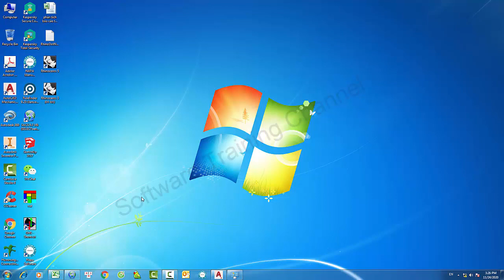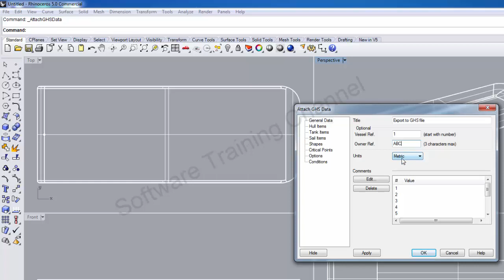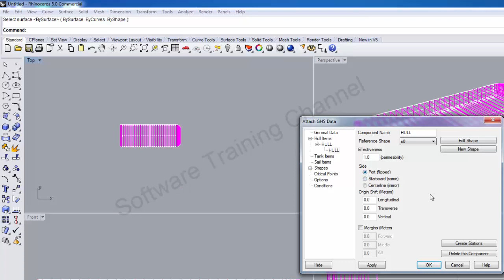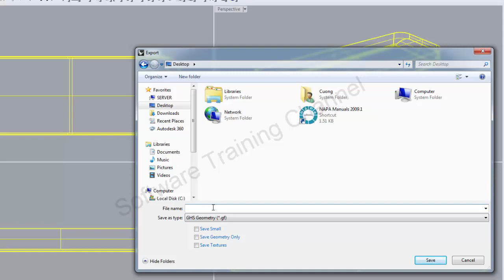How to Import 3D Cad file to Rhino and Export to GHS file - Software Training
We can receive to carry out the drawings, calculations & Analysis for Vessel (Ship, Jack-up, Liftboat,…) and others offshore project.
For example:
- Freeboard calculation
- Tonnage calculation
- Production drawing
- Tank Sounding table
- P&ID drawing